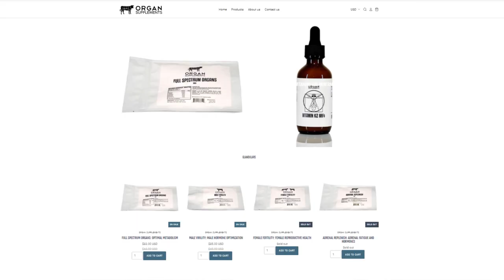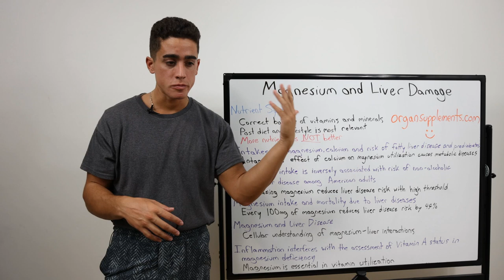Magnesium deficiency CAUSES LIVER DAMAGE!?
00:00 - Nutrient synergy NOT DENSITY
01:20 - Intakes of magnesium, calcium and risk of fatty liver disease and prediabetes
02:59 - Magnesium intake is inversely associated with risk of non-alcoholic fatty liver disease among American adults
04:03 - Magnesium intake and mortality due to liver diseases: Results from the Third National Health and Nutrition Examination Survey Cohort
04:46 - Magnesium and liver disease
05:39 - Inflammation interferes with the assessment of vitamin A status in magnesium deficiency
06:35 - Wrapping things up